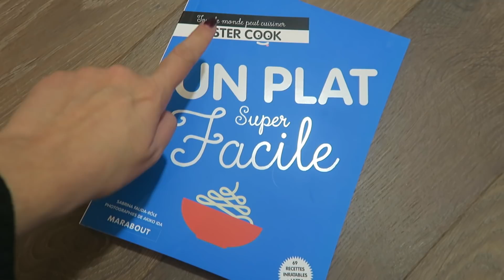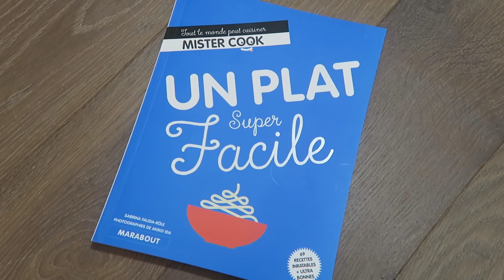VLOGMAS 18 : Je transforme mon chien en lapin !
↓↓ Regarde plus bas ↓↓

☆ Nouveau vlog pour une journée bien tranquille !

Bisous, Juliette. ♥